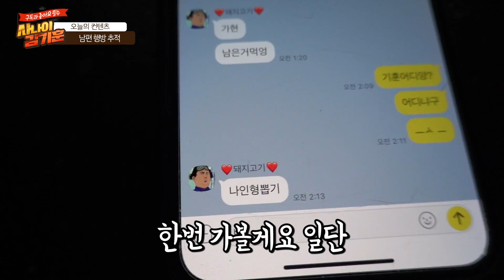새벽마다 나가는 남편의 행방 추적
편집: 여무